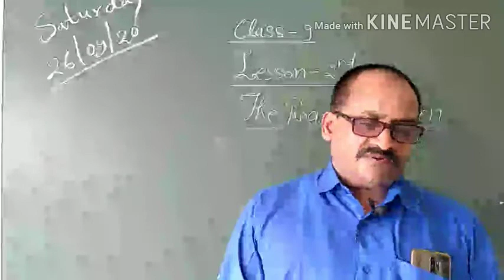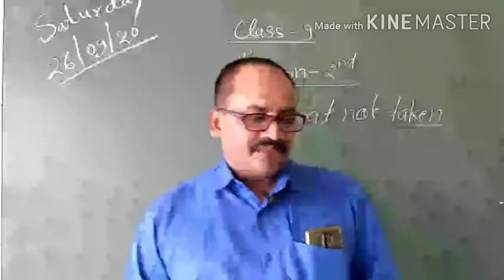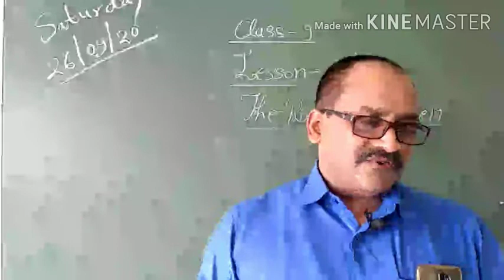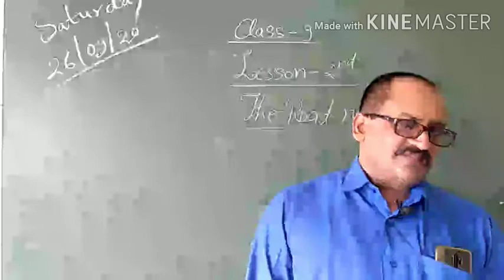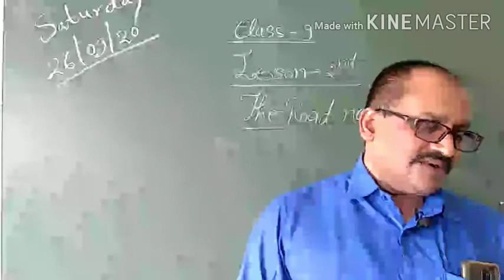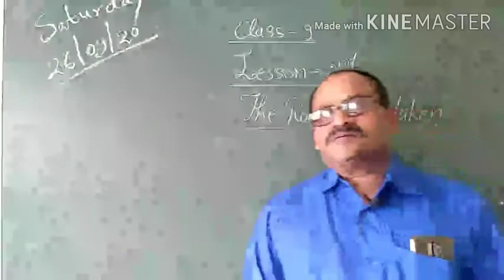English by Rajneesh Sir